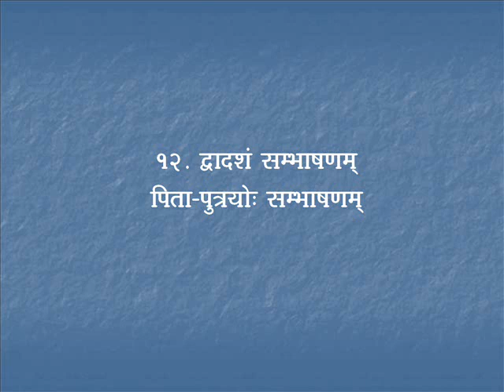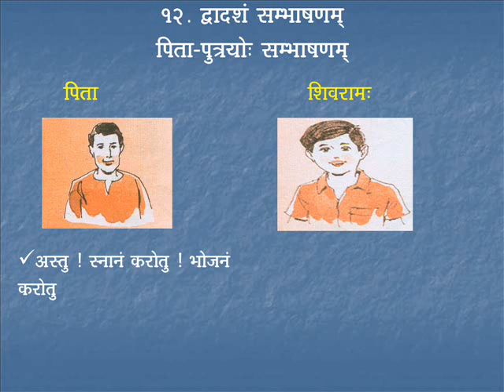Sambhashana-12 | Course-2 | Day-10